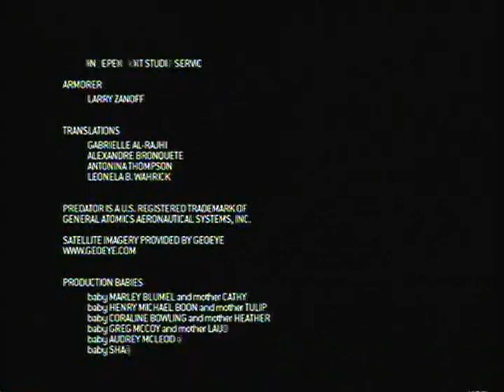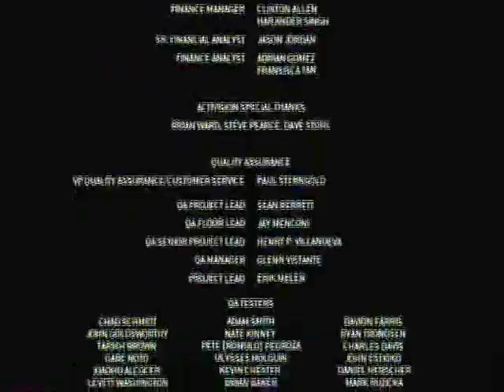Modern Warfare 2 - Credits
Credits to the awesome game that is Modern Warfare 2.